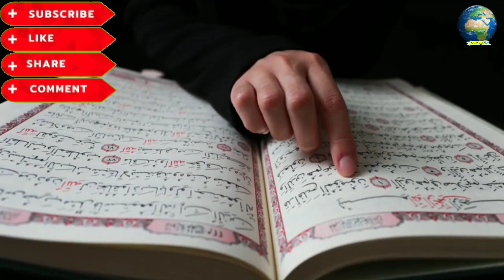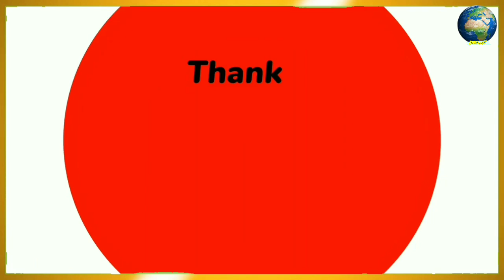أروع تفسير للآية الكريمة ( هن لباس لكم و أنتم لباس لهن ) و أغرب قصة عن تعرى زوجة داخل المحكمة !!